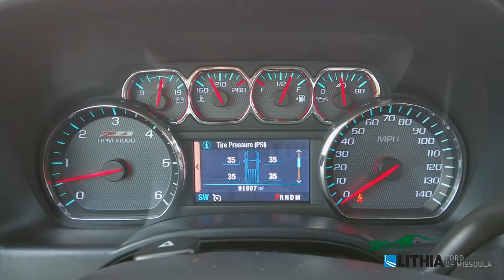2014 Chevrolet Silverado 1500 LT - 1GCVKREC9EZ104397